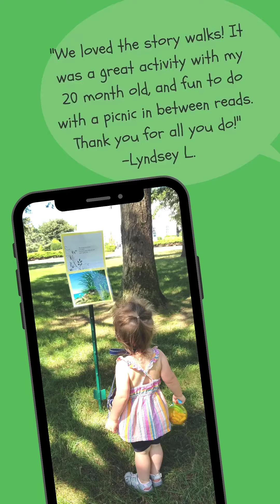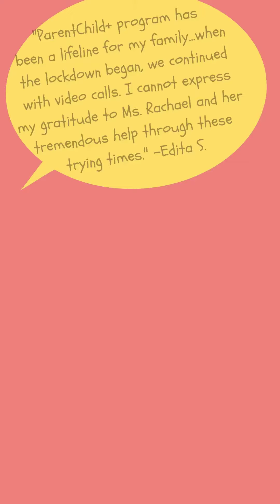Meet The Coalition for Children of Falmouth and Mashpee!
Meet The Coalition for Children of Falmouth and Mashpee! They’re one of EEC’s Coordinated Family and Community Engagement (CFCE) grant recipients—a local organization we partner with to provide programs and services for families with young children, age birth through kindergarten.

The Coalition for Children CFCE asked families to share their favorite virtual play & learn moments from this summer. [link] More proof that creative early educators are real life superheroes, and that learning happens while we’re having fun!